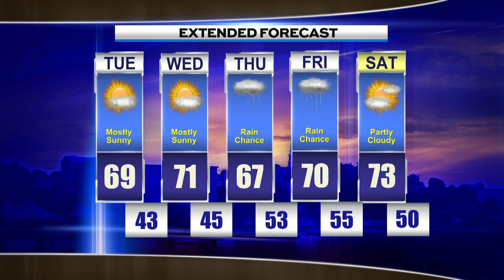Evening Weather Monday May 23rd